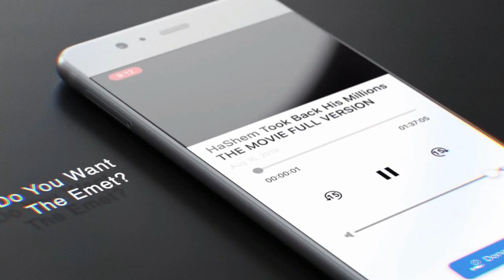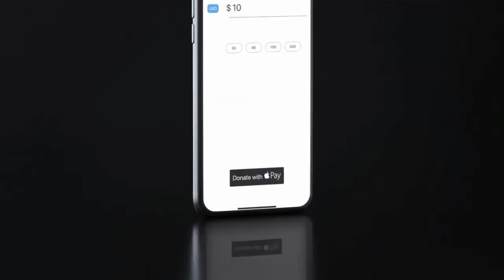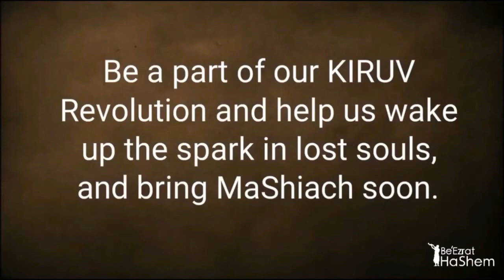What Happens When You Hear The Truth And Don't Act?